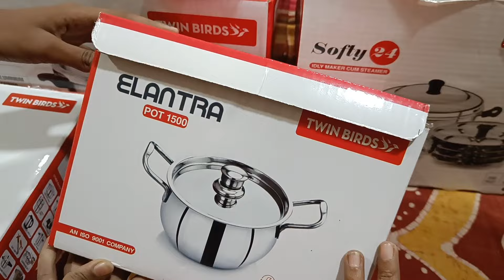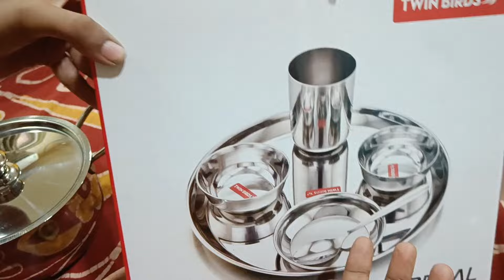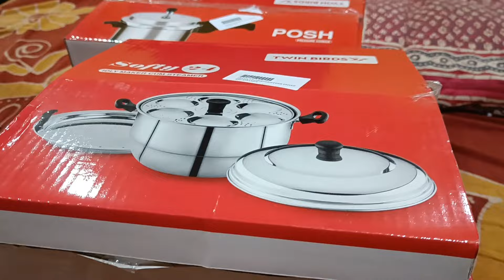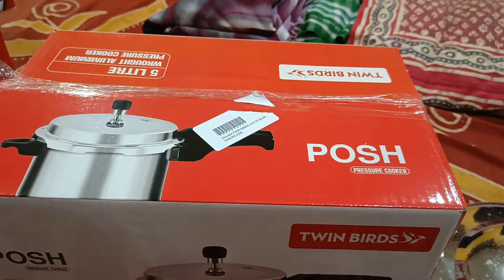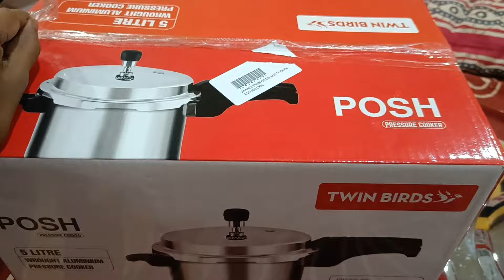GRT Gold Chit Scheme/1 நகை சீட்டில் 3 gift வாங்கினேன்/Gold Saving Scheme/How to save gold?/Jewellery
Hi everyone !!

In this video i have explained abt GRT Gold Chit Scheme/1 நகை சீட்டில் 3 gift வாங்கினேன்/Gold Saving Scheme/How to save gold?/Jewellery